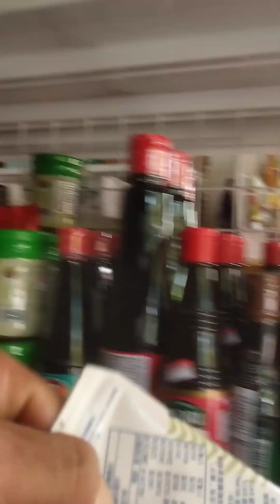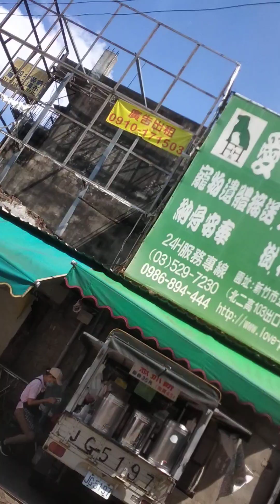PASAR TAIWAN 🇹🇼 SEPERTI INI.!!!